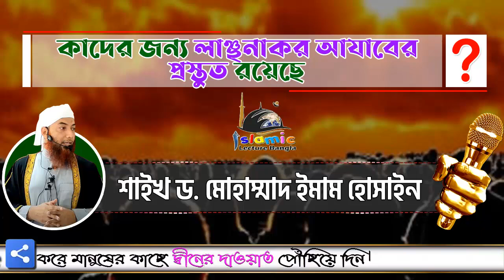কাদের জন্য লাঞ্ছনাকর আযাবের প্রস্তুত রয়েছে│শাইখ ড মোহাম্মাদ ইমাম হোসাইন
✏️আসসালামু আলাইকুম সম্মানিত দ্বীনি ভাই ও বোনেরা ইসলামের সত্য প্রচারে এবং বিভিন্ন সহিহ আকিদার আলেমদের বক্তব্য  শুনে এবং সেই অনুযায়ী আমল করে দুনিয়া ও আখিরাতে সফলতা অর্জন করতে আমাদের Islamic Lecture Bangla চ্যানেল এর সঙ্গে থাকুন।
👨🏼‍💼Founder, Director & Producer:-  Jobrul Miah
📖 বিষয়ঃ-  কাদের জন্য লাঞ্ছনাকর আযাবের প্রস্তুত রয়েছে
🎤 আলোচকঃ-  শাইখ ড মোহাম্মাদ ইমাম হোসাইন
◆◆◆ Video Title ◆◆◆
◆◆◆ Related Hash Tag ◆◆◆
◆◆◆ Related Keyword ◆◆◆
 ◆◆◆ Download videos from this channel ◆◆◆